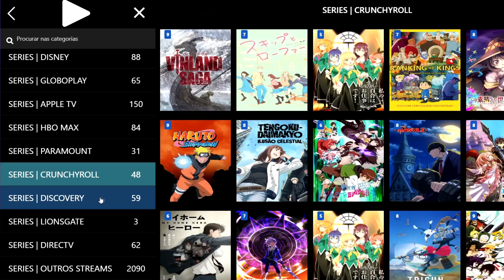(2em1) REACT EM CASAL - ♫ SUA BOLA EU VOU PEGAR 1 & 2 Paródia MC WM e MC Lan Sua Amiga eu Vou Pegar